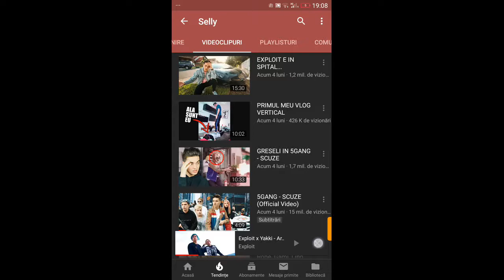24 septembrie 2019